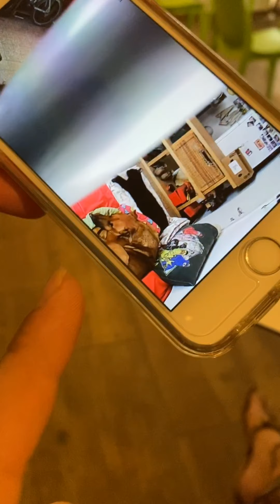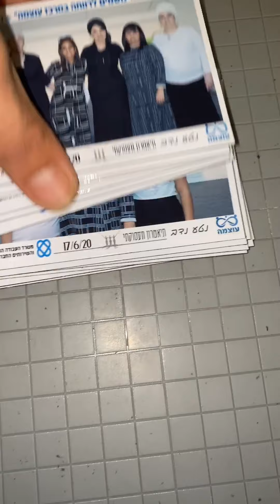Filming Workout Videos Life in Israel Ep. 252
Welcome to Life in Israel! Videos made by Taylor, starring Edan, animals, friends and scenery!

Becoming a Patron - YOU are making these videos possible become a supporter of our production and journey!